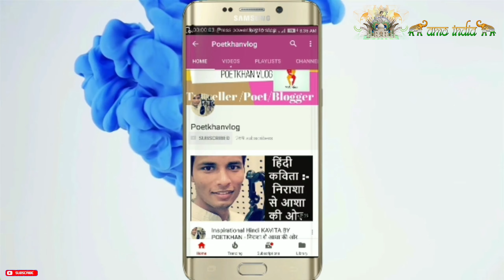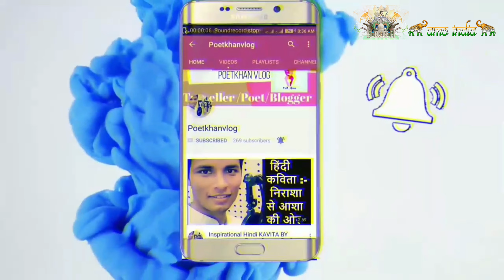🇮🇳Cómo Guru Gobind Singh (गुरु गोबिंद सिंह) erradica el sistema de castas en la religión sij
hola amigos Mi nombre es Rizwan Khan. Hablo español y estoy tratando de ayudarlos a todos a aprender sobre la cultura india. Yo vivo en lucknow   en India

en este video voy a explicar sobre la religión sij.historia del gurú Gobind singh ji
Es por eso que todas las personas sij tienen el mismo título de nombre.
cómo abolieron el sistema de fundición
¿Qué significa Singh y Kaur?

si quieres apoyar mi trabajo entonces envíame algo de dinero por

 Enlace de mis videos anteriores: -
 Hola amigos, soy RIZWAN KHAN de India. Puedo hablar INGLÉS, ESPAÑOL y HINDI.  Vivo en Lucnkow. Lucknow es la capital de Uttar Pradesh, situada entre Agra y Varanasi. Si necesita ayuda relacionada con India, puede enviarme un correo electrónico o contactarme a través de Instagram y Facebook. Puedo ayudarlo a reservar su boleto de tren, hoteles  , Autobuses, coches y cualquier consulta relacionada con viajar a la India.